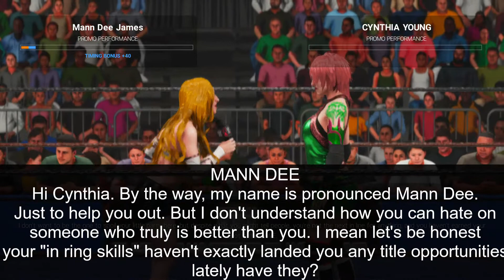Dukes Championship Wrestling ep. #50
With dripped in blood right around the corner, The GM Mike Boyd drops a PPV bombshell. And Loki Motsumoto goes one on one with Masuda for the final spot in the triple threat match for the #1 contender spot for the Heavyweight championship.